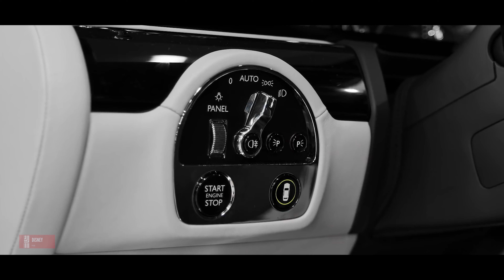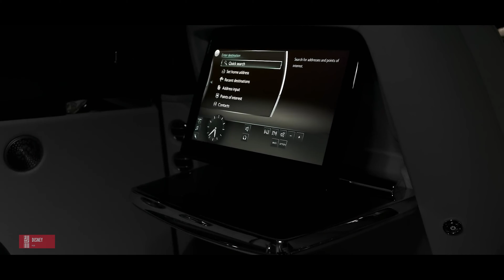2021 Rolls-Royce Ghost Interior, enhanced rear seat space | Disney Car All New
2021 Rolls-Royce Ghost Interior, enhanced rear seat space | Disney Car All New

Rolls-Royce Motor Cars has announced the new Ghost Extended, which offers enhanced rear-seat space without compromising the Ghost's driving dynamics. Rolls-Royce Ghost Extended is the product of a thorough consultation with a new generation of Rolls-Royce customers. This very dynamic, global group of entrepreneurs expressed the desire that a driver-driven business tool during the week could turn into a dynamic and comfortable self-driving pub on the weekend. Ghost Extended is the response. Deliveries to the first customer will be made in the fourth quarter of 2020.